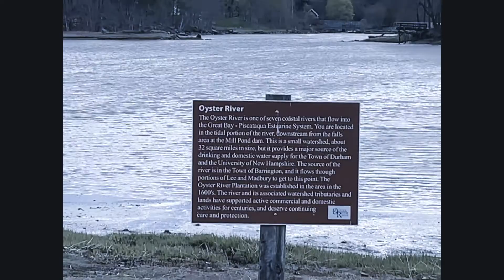Jackson Landing in Durham 4-27-19